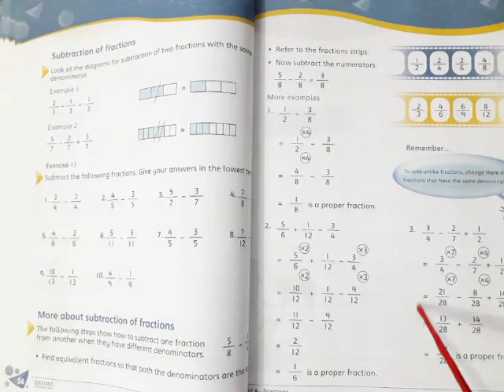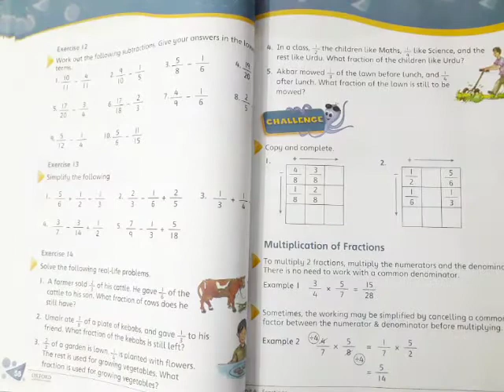Class IV Math Unit 4 Ex 11+12